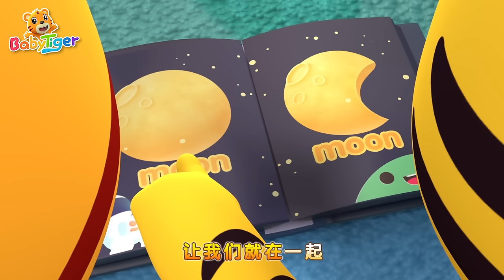兩只老虎 +更多 | 經典兒歌 | Kids Cartoon | 貝樂虎 | BabyTiger 繁體中文 - 兒歌童謠